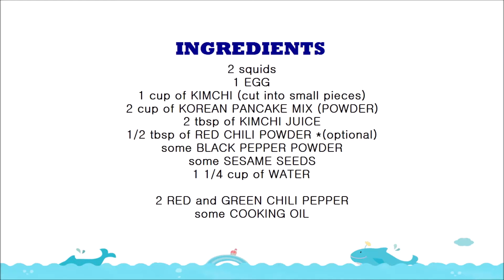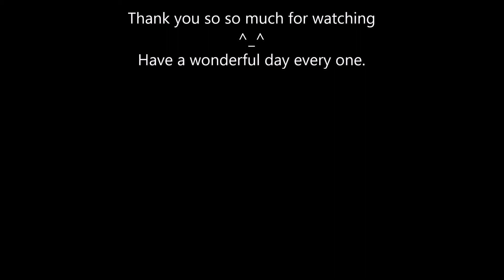KOREAN KIMCHI PANCAKE RECIPE 김치전 KIMCHI-JEON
EASY KOREAN KIMCHI PANCAKE RECIPE 김치전 KIMCHI-JEON
This recipe also referred to as Kimchi-buchimgae 김치부침개 more delicious to eat when raining.
INGREDIENTS:

2 squids
1 EGG
1 cup of KIMCHI (cut into small pieces)
2 cup of KOREAN PANCAKE MIX (POWDER)
2 tbsp of KIMCHI JUICE
1/2 tbsp of RED CHILI POWDER *(optional)
some BLACK PEPPER POWDER
some SESAME SEEDS
1 1/4 cup of WATER

2 RED and GREEN CHILI PEPPER
some COOKING OIL

Thank you very much my beautiful friends for watching, I really appreciate it.  I’m sending you all so much love.  ^_^

This video is copyrighted by Angela Baek